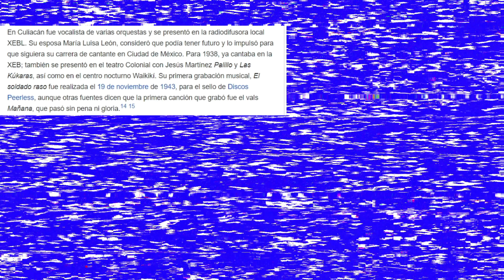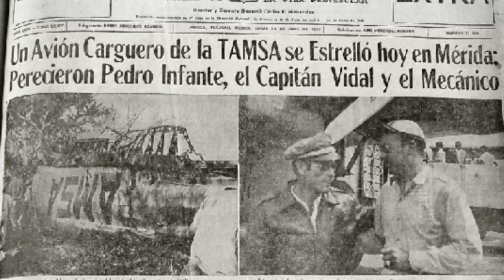PEDRO INFANTE | 💥Amorcito corazón | ANGELITOS Negros Y 100 AÑOS | Vocal Coach REACTION ANALYSIS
hoy hablamos sobre Pedro Infante, su carrera, su fallecimiento y analizamos su voz en 3 canciones.  Amorcito corazón, Angelitos negros y 100 años. Quien es Pedro Infante?
👉🏽Quieres enviar un presente a  CECI DOVER ? Apartado postal 113 - CP 08924 - Santa Coloma de Gramenet- Barcelona
Quieres mirar contenido a pedido para  ti?

QUieres tener mi mismo set up? No te culpo!!.

🎤Quieres tener mi mismo micrófono?  Rode NT2-A 👉🏼
🎛 Mi mesa de mezclas Behringer Xenyx x1204 👉🏼
🎬 Mi cámara principal: Canon EOS 90D
🎬 Mi cámara secundaria: Logitec👉🏼
💡Mi Kit de Iluminación : 👉🏼
🔊Mis Altavoces 👉🏼
🎹 Mi teclado 👉🏼